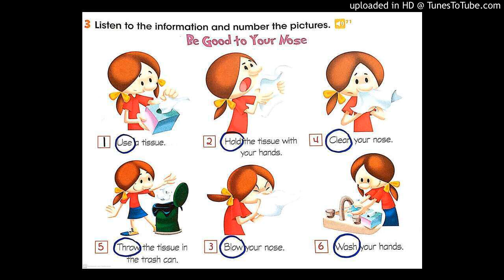Cool Kids 1. Faixa 71.